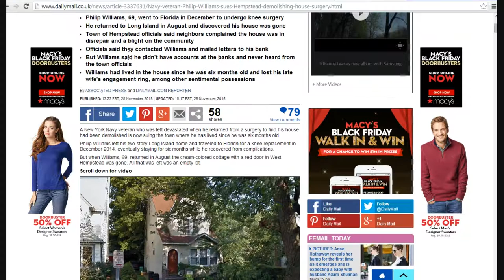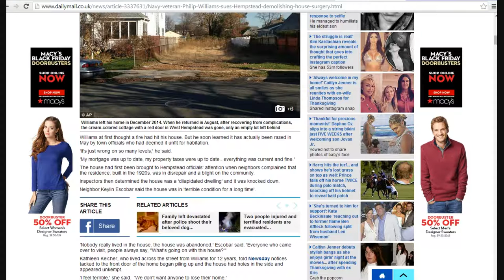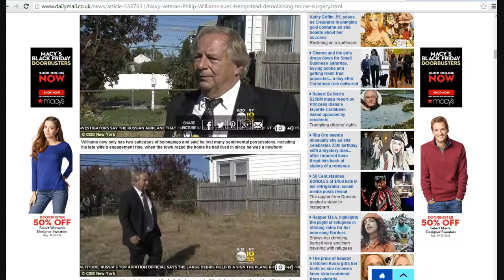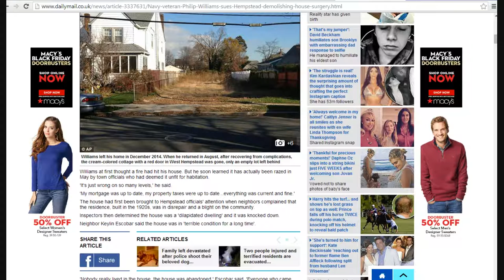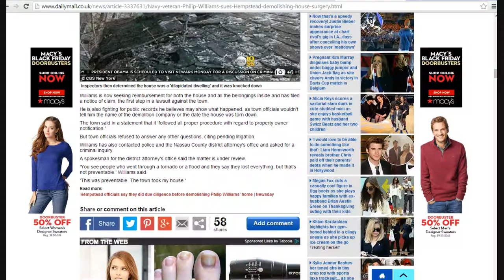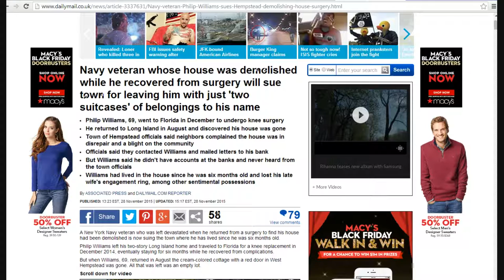Hempstead NY demolishes home of Navy veteran SHAME!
The town of West Hempstead NY demolished a Navy Veteran's home while he was away in Florida recuperating from knee surgery. Philip Williams is suing the town and I hope he wins. I suggest a class action lawsuit to force the town to reimburse him three fold for this travesty.